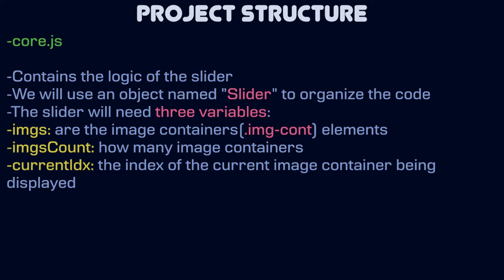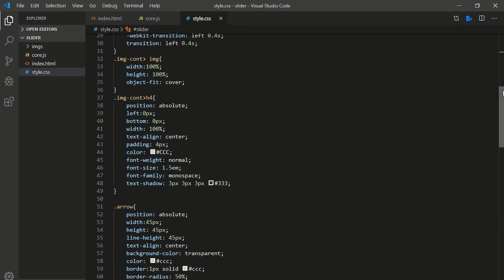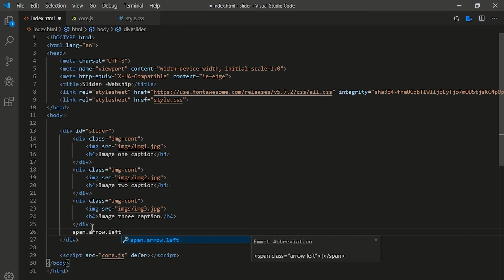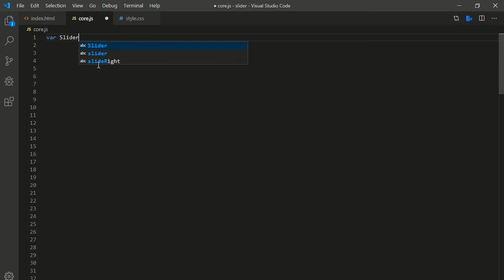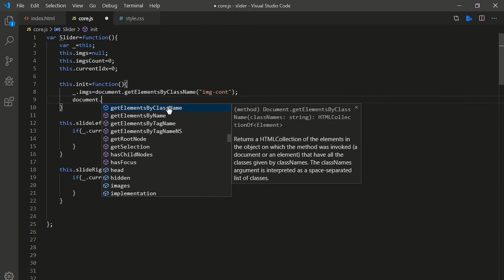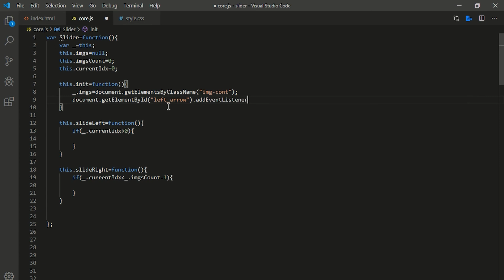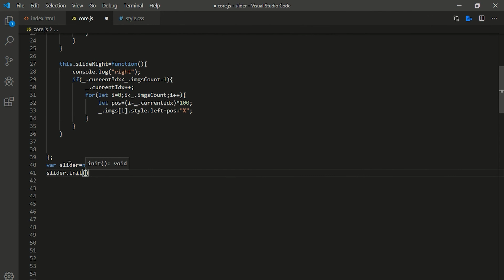How To Make Image Slider In Javascript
In this video we will create an image slider/carousel in html css and javascript (no jquery).
This image slider is responsive and can be resized to any values you want.
We will go through the project structure and key elements in each file, then we will proceed to coding.